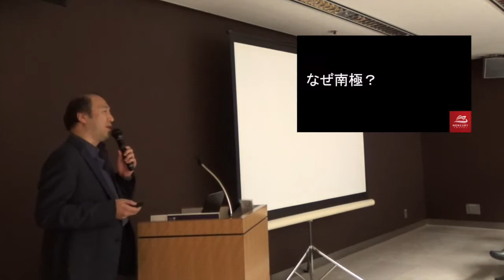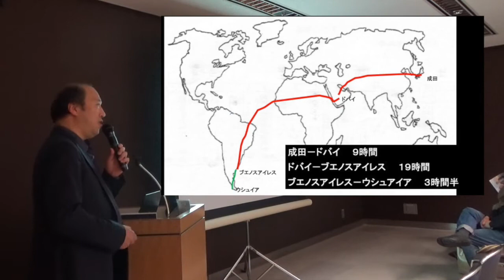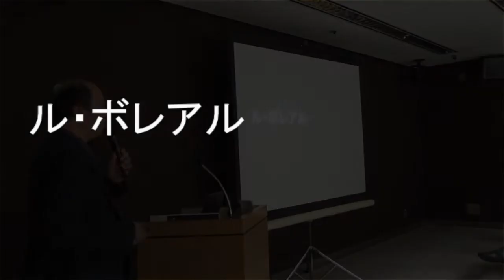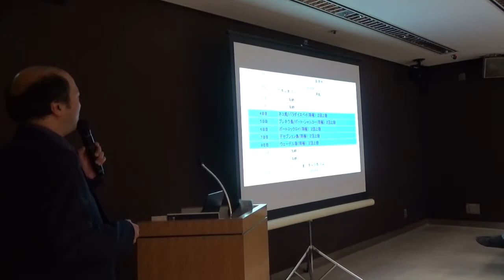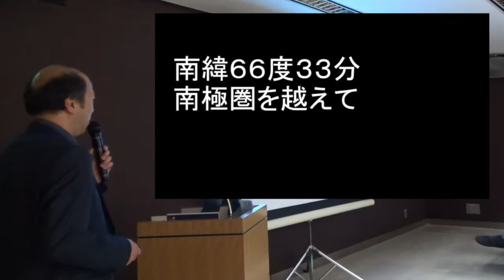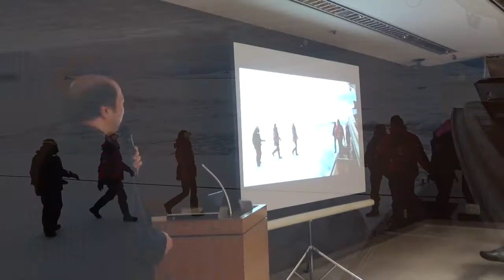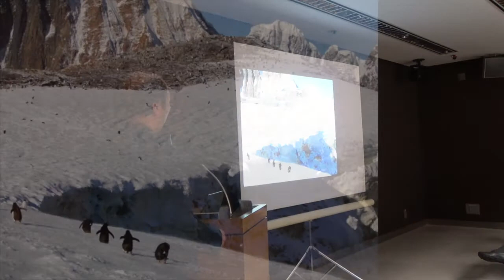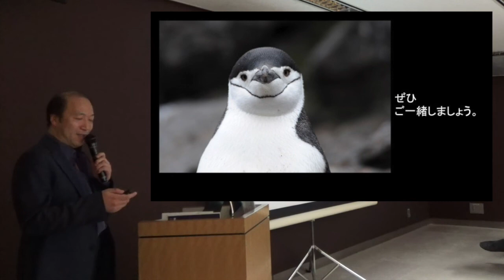南極クルーズ ２０１９－２０２０ 説明会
2018/3/16 東京国際フォーラムにて開催されたスモールシップフェアにてフランス船社ポナンの南極クルーズレポートの模様です。
2019年、2020年　出発の日本人コーディネーター乗船コースもご案内いたします。